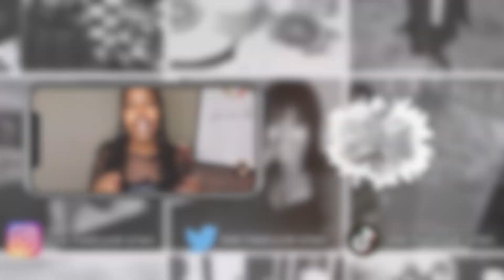Different Careers in Tech and How To Get In | Geeks4Learning Learnerships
Hey guys!

Today we're looking at different careers in tech and how to get into them.